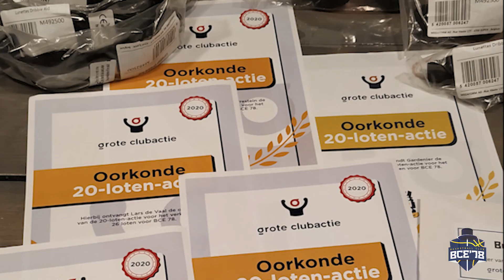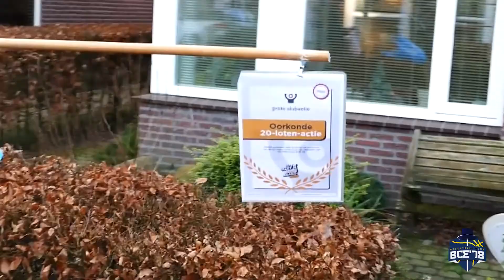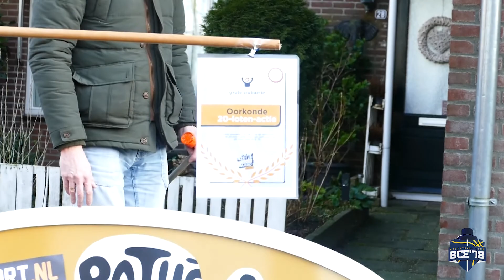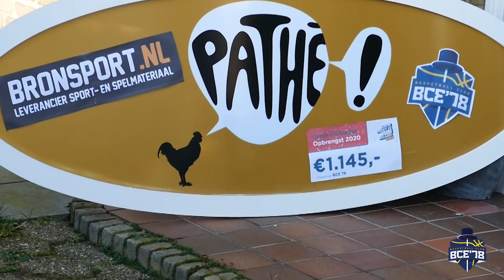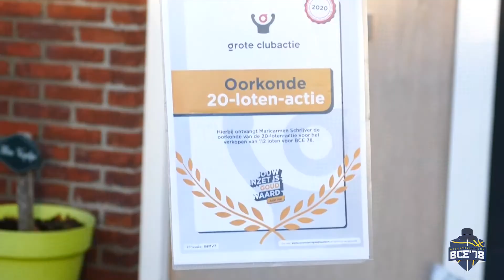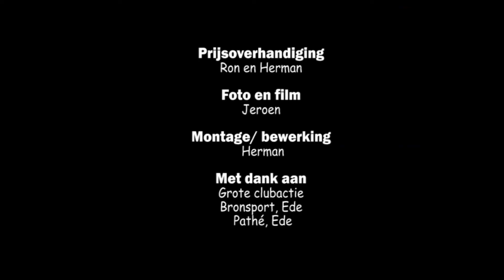BCE'78 Prijsuitreiking Grote Clubactie 2020